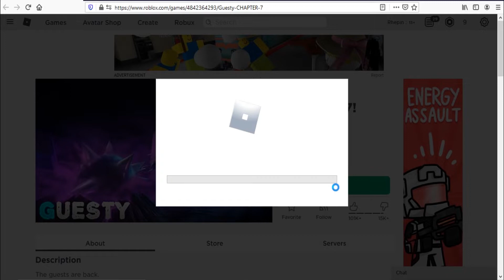Roblox Guesty New Codes February 2021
New codes for coins in Roblox Guesty